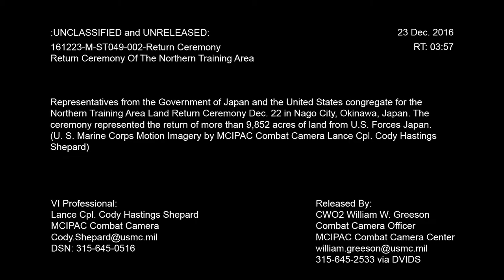Land Return Ceremony (B-Roll Package)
Credit: Lance Cpl. Cody Shepard | Date Taken: 12/22/2016
Representatives from the Government of Japan and the United States pose for photos at the conclusion of the Northern Training Area Land Return Ceremony Dec. 22 in Nago City, Okinawa, Japan. The ceremony signified the return of more than 9,852 acres of land from U.S. Forces Japan. The land, which was previously utilized by U.S. Forces Japan as part of the Northern Training Area, is the largest land return to date since 1972.